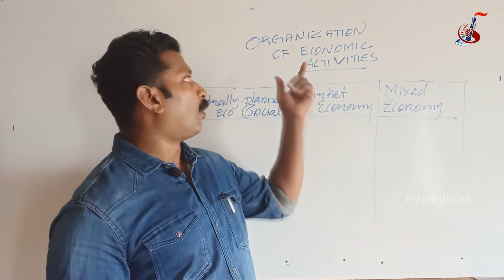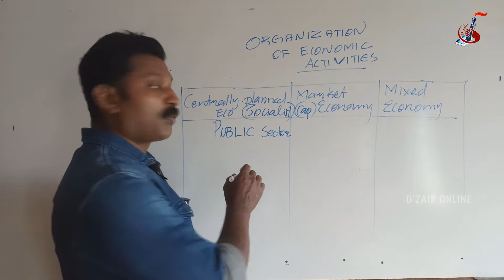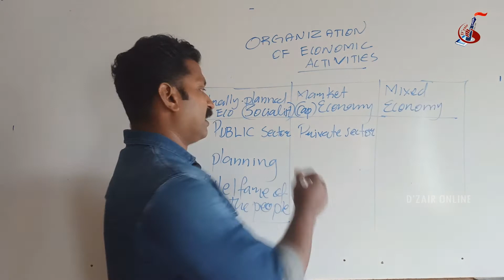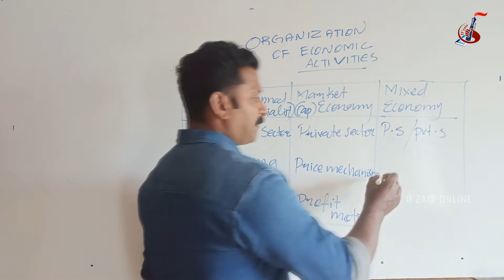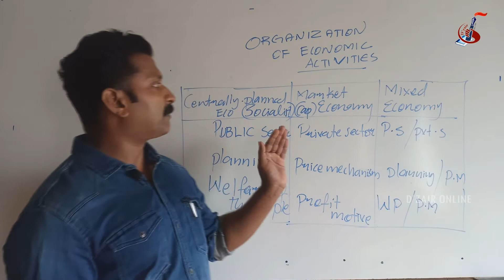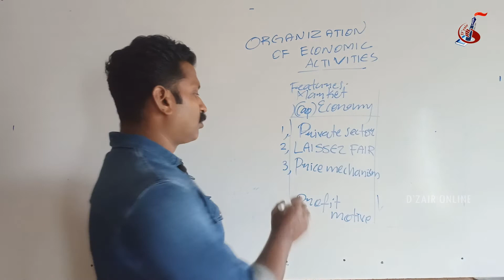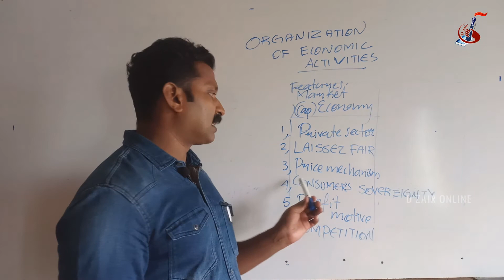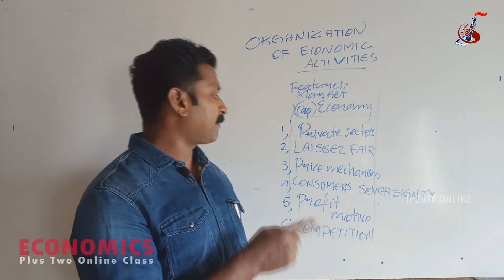Plus Two Economics Part 4 | Online Classes | D'zair Varkala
ATTENTION !!
All of you must watch the Online Classes regularly..